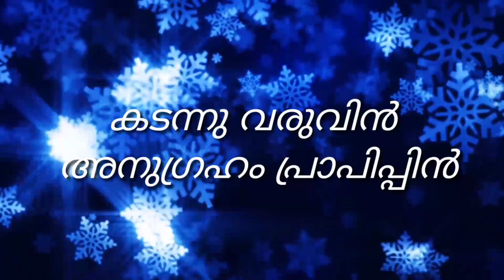FASTING PRAYER KOTTAYAM